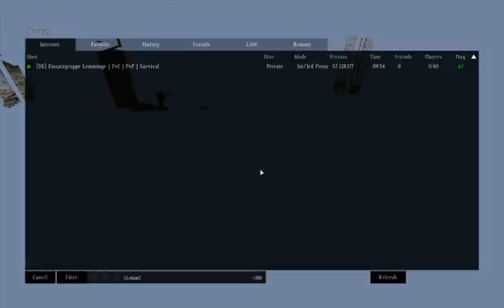[GER] Mal wieder in DayZ reinschauen (Part 6)